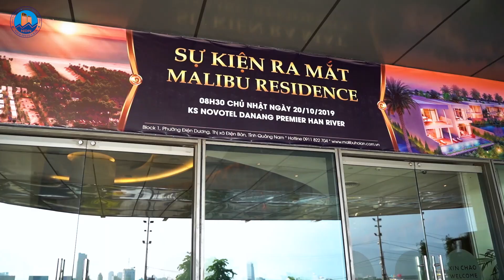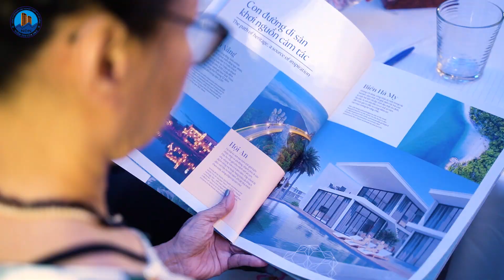SK Ra mắt Malibu Residence tại Novotel DaNang 20/10/2019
Malibu Hội An - biểu tượng phát triển bất động sản của Bamboo Capital Group. Hội tụ đầy đủ những tinh hoa giải trí thế giới, sắc màu Việt Nam và di sản của nhân loại. Malibu Hội An là khu nghỉ dưỡng cao cấp tọa lạc trên trục đường chính từ bờ biển Mỹ Khê đến Cửa Đại (nơi đây sở hữu hàng loạt resort đẳng cấp và được mệnh danh là đại lộ 5* ). 95% các căn hộ tại Malibu Hội An đều sở hữu tầm view hướng biển, rộng và thoáng đãng. Sản phẩm chính của dự án Malibu Hội An là căn hộ 5 sao và biệt thự view biển.
Malibu Hội An - Vượt tầm đẳng cấp nghỉ dưỡng. Dự án có tổng vốn đầu tư ban đầu 1.330 tỷ đồng, thuộc điểm đầu của con đường kết nối ba di sản văn hóa thế giới được UNESCO công nhận (Phố cổ Hội An, Thánh địa Mỹ Sơn và Cố đô Huế) với những trải nghiệm văn hóa, thể thao và giải trí phong phú…
- Tên chính thức: Malibu Hội An Resort & Villas
- Chủ đầu tư: Công ty CP Bamboo Capital
- Cơ sở pháp lý: 100% các sản phẩm đều sở hữu lâu dài
- Tổng diện tích: 110,317 m2
- Tổng vốn đầu tư: 1.330 tỷ đồng
- Quy mô: 690 căn hộ biển khoảng 46m2, 95 căn biệt thự Villas khoảng 300-600 m2
- Loại hình đầu tư và phát triển: Căn Hộ biển & Biệt Thự Cao Cấp
- Diện tích công viên cộng đồng, tiện ích và cảnh quan: 36.940m2
Malibu Hội An - Tọa lạc trên tuyến đường Lạc Long Quân nối Đà Nẵng - Hội An với bãi biển Hà My tuyệt đẹp, Malibu Hội An nằm liền kề các khu nghỉ dưỡng cao cấp gồm hệ thống khách sạn, resort ven biển, dịch vụ vui chơi, giải trí đẳng cấp quốc tế. Từ đây, chỉ mất từ 15 đến 20 phút, cư dân có thể dễ dàng tiếp cận các tiện ích cũng như khu du lịch nổi tiếng tại khu vực. Malibu Hội An cách bến xe khách trung tâm và ga Đà Nẵng 30km và sân bay 22km với hệ thống giao thông thuận tiện.